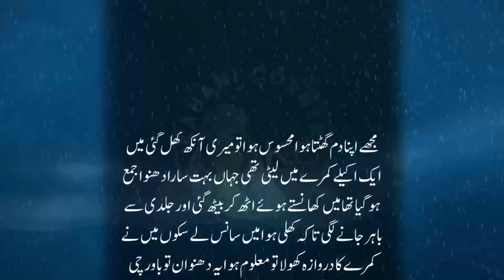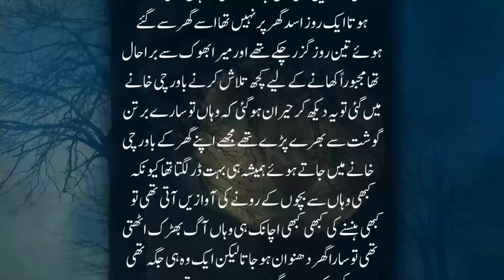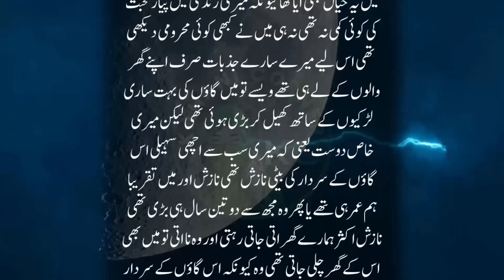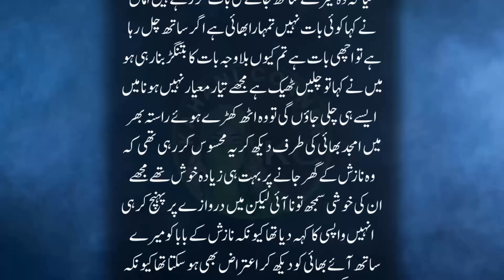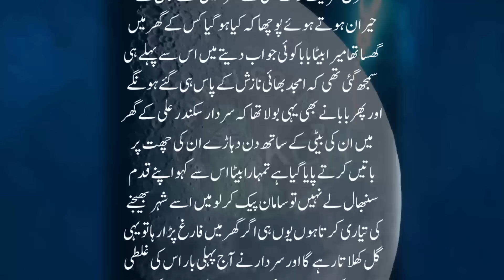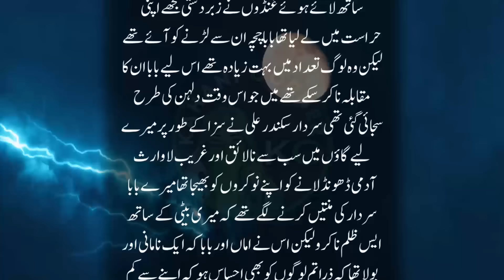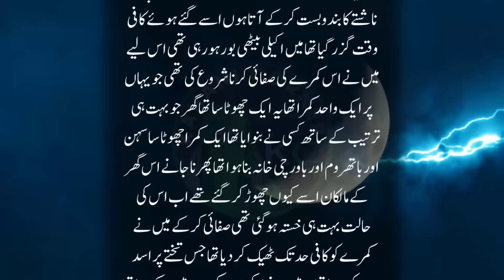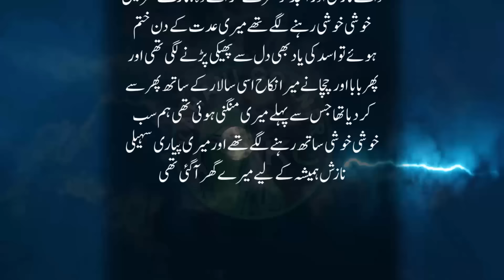Bushra Khala Aur Jinnat Kay Ladly Bachy | Yhe Kahani Sun Kar Apky Hosh Uar Jain Gy